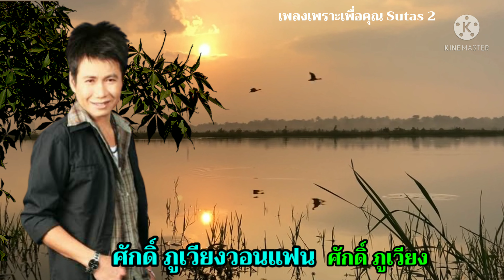ศักดิ์ ภูเวียงวอนแฟน / ศักดิ์ ภูเวียง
เพลง : ศักดิ์ ภูเวียงวอนแฟน
ศิลปิน : ศักดิ์ ภูเวียง